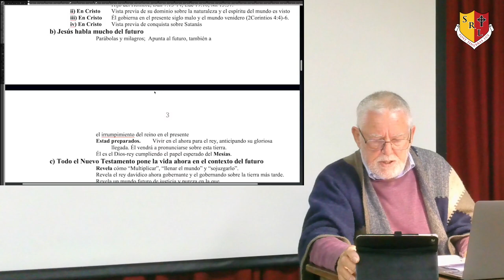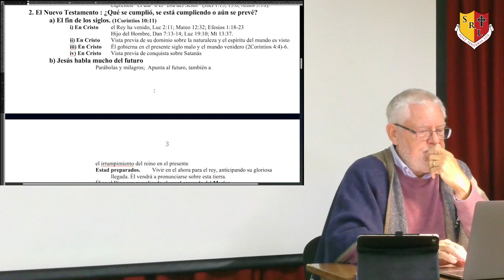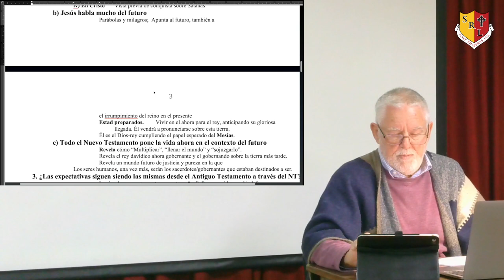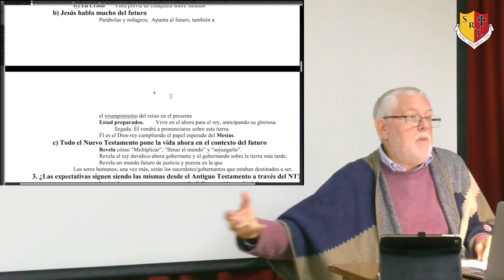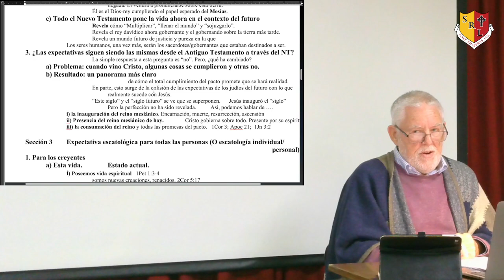Escatología Amilenial - Dr. Paul Gardner - Sesión 9